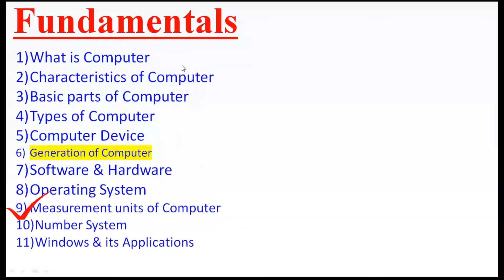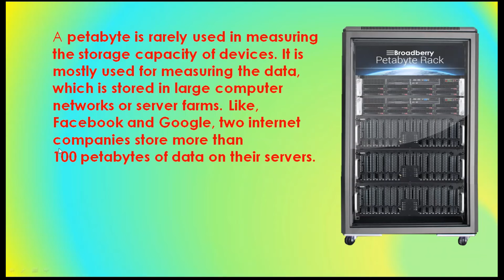Online free Computer class in odia Part-10 l Measurement units of computer l | PGDCA/DCA/CCA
computer memory unit
memory units of computer